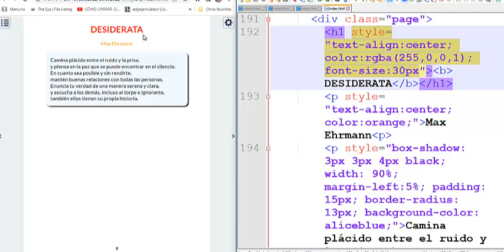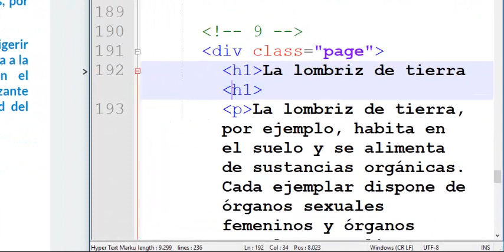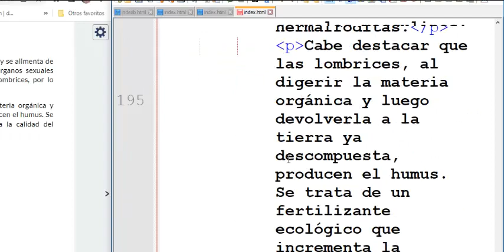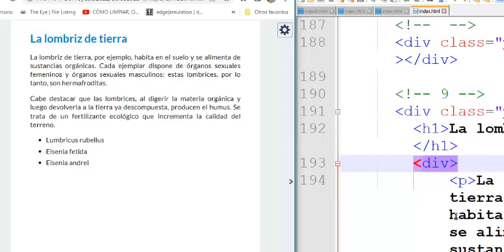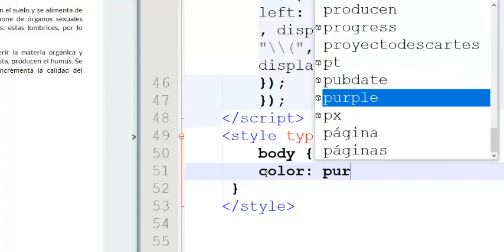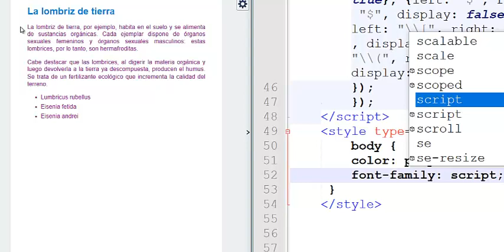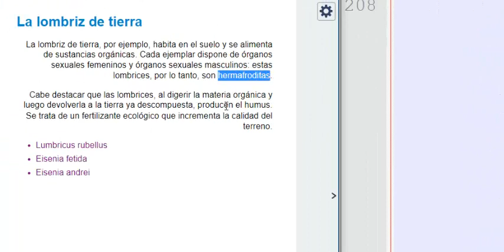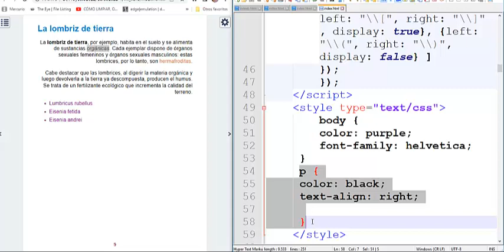Estilos en bloque para el libro interactivo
En este video se explica cómo diseñar estilos usando bloques o desde la cabecera del documento HTML.